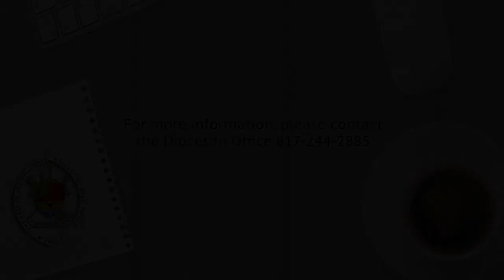The Role of the Vestry (part 1)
Canon Dwight Duncan presents the fundamentals of the vestry, its composition, purpose, and work.